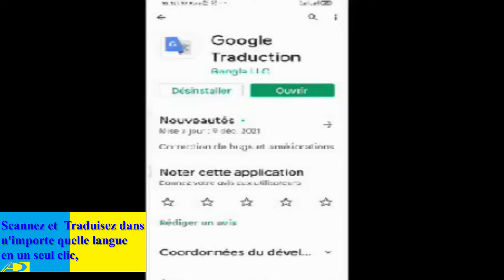سكاني وترجم إلى أي لغة بغيتي بكليك واحدة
Google traduction سكاني وترجم إلى أي لغة بغيتي بكليك واحدة
قوائم المقاهي والمطاعم أو الملصقات أو حتى إشارات الطرق